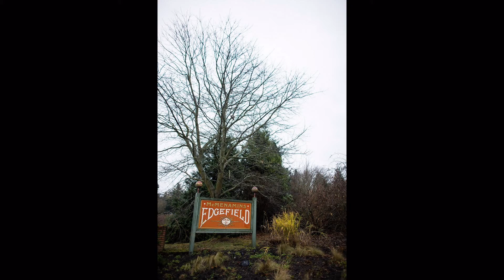Portland Edgefield McMenamins Wedding | Seattle Wedding Photographer Cory Parris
Krista and Anders' wedding at the Edgefield McMenamins by Seattle wedding photographer Cory Parris